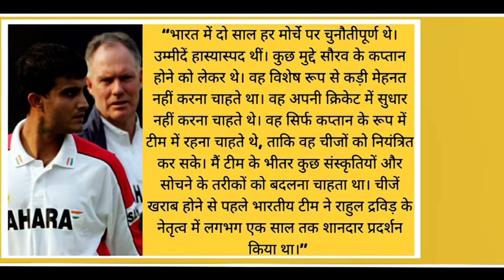ग्रेग चैपल ने गांगुली के खिलाफ उगला जहर। Chappell says Ganguly didn't want to work hard as player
One of the most documented times in Indian cricket has been the stint of former Australia skipper Greg Chappell as Team India head coach. He came in with much fanfare due to his reputation in cricket but it soon unravelled. Chappell decided to drop Sourav Ganguly from the team after removing him from the captaincy. It led to much scrutiny from the fans and media with former players also criticising the Aussie great.

In this YouTube channel views get hard, important and valuable news of each and every sports. we provide you deep and exclusive information which is very important for each and every Sports Lovers and followers.